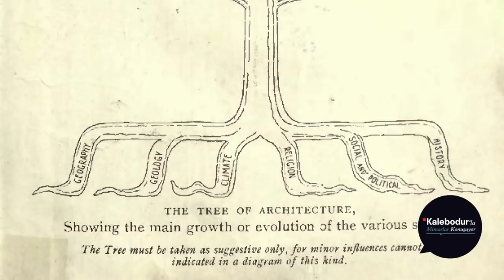Abdi Güzer | Kalebodur'la Mimarlar Konuşuyor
Kalebodur'la Mimarlar Konuşuyor'da bu sefer konuk Abdi Güzer. Güzer'e gazeteci Cüneyt Özdemir ve Pelin Özgen sorularını yöneltiyor.